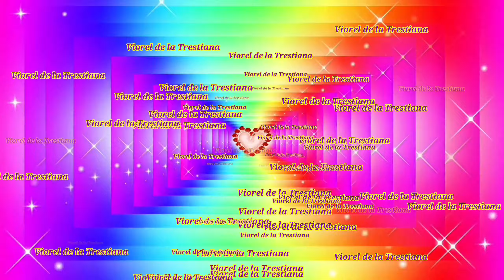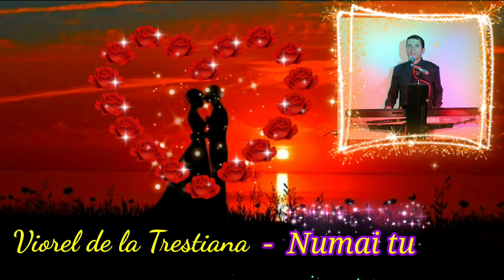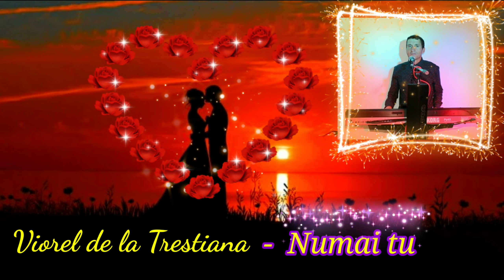Viorel de la Trestiana - Numai tu ( cover)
Numai tu - Viorel de la Trestiana un cover cantat de Viorel  Ciorăscu.  dacă va plăcut nu uitați să dați un like.